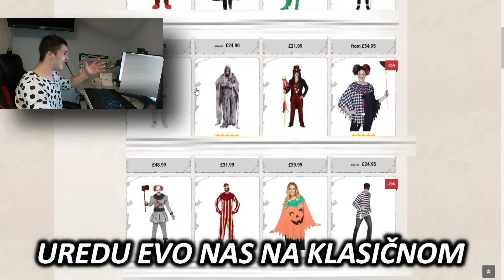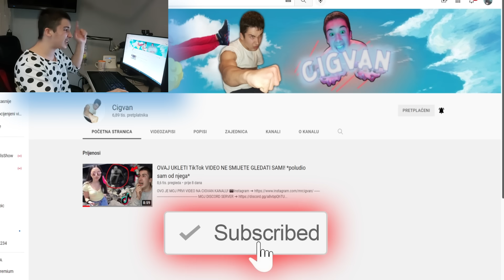KUPIO SAM LETEĆI TEPIH SA DEEP WEBA! *poletio sam visoko u zrak*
Brzo IMAŠ 10 SEKUNDI DA ISPUNIŠ ZADATAK!